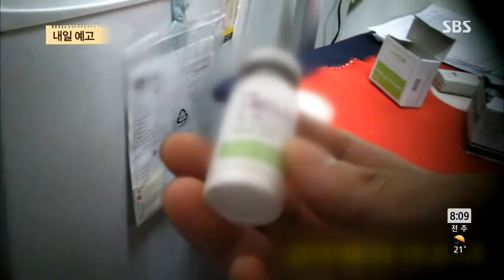모닝와이드 130912 #9(6)